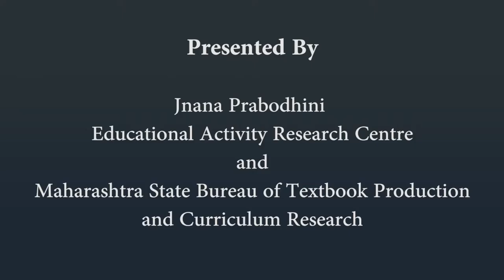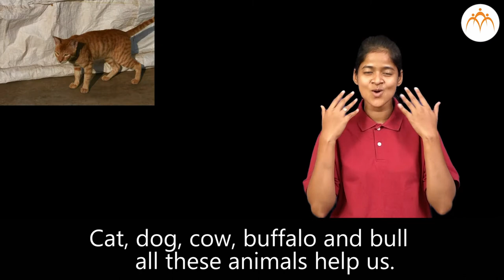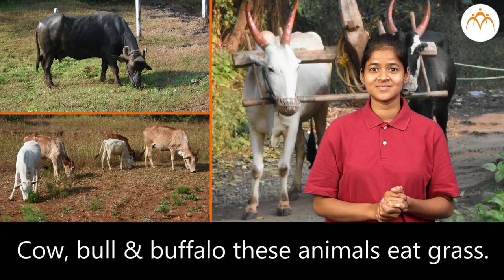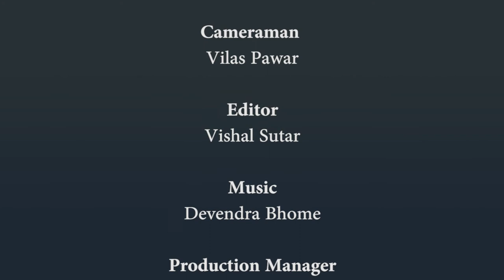Pet Animals |1st | ISL (Indian Sign Language)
Pet Animals, 1st, ISL Marathi language learning content, Class 1, Jnana Prabodhini, Maharashtra Board,